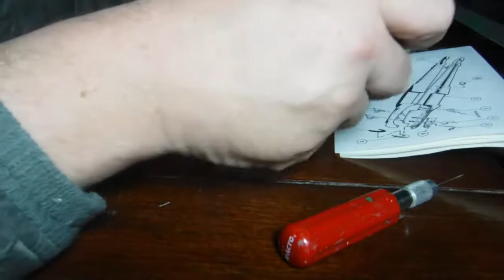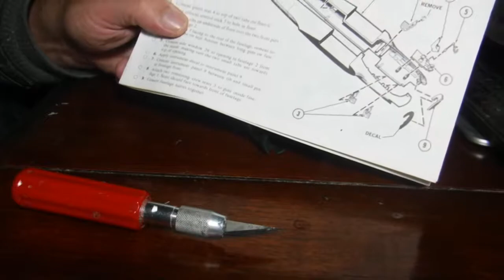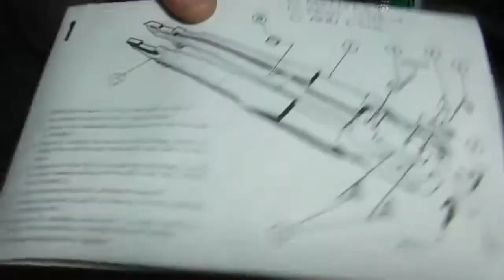MONOGRAM: 1/72 dornier d017z "flying pencil" PART 2 of 16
PHASE 1:  assembly of the cockpit.